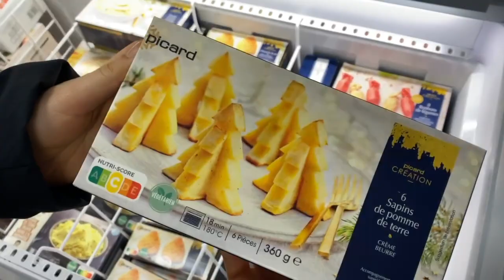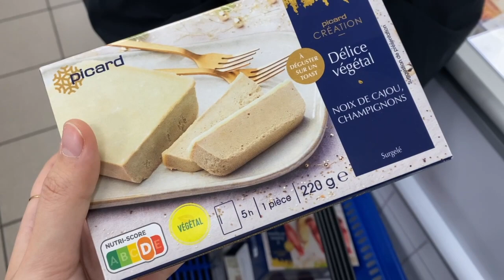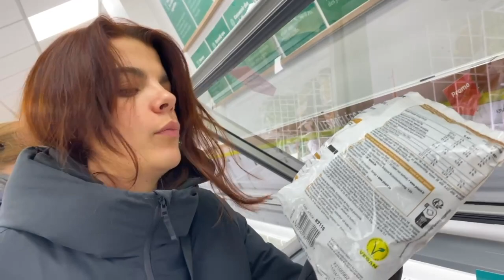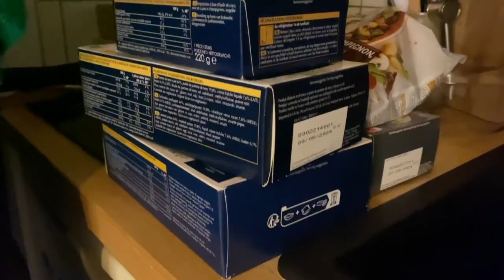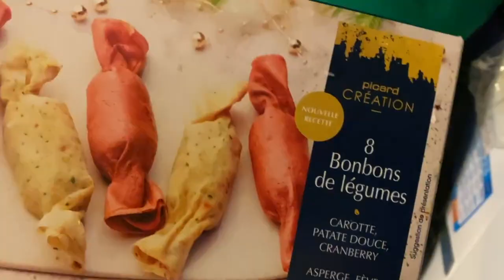CRASH TEST : les plats de Noël VEGETARIENS de PICARD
Pour la dernière vidéo de l'année, on a testé les produits de Noël végétariens et vegan de Picard ! C'est notre premier crash test food et malgré quelques galères de micro, on espère que vous aimerez ! En tout cas, on a bien rigolé et bien mangé (enfin... mitigé).

HONNÊTEMENT : prenez le faux foie gras, il est archi bon !